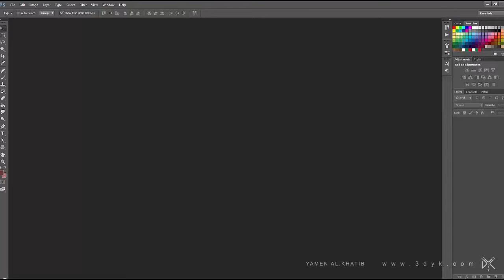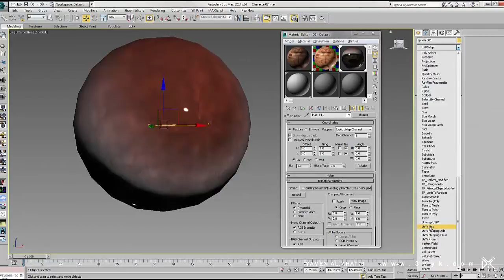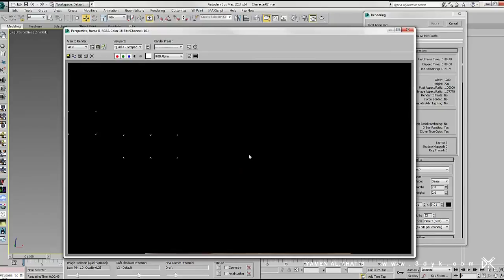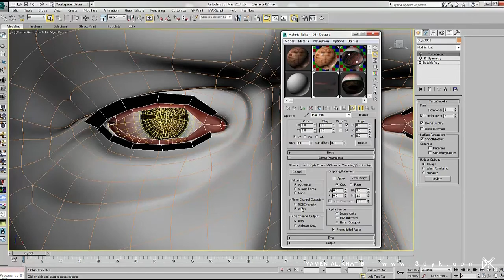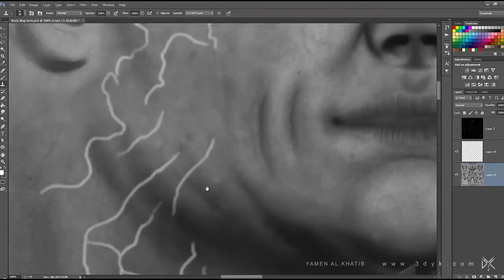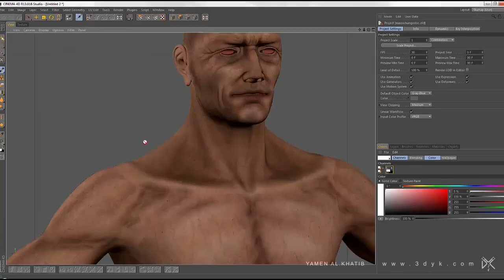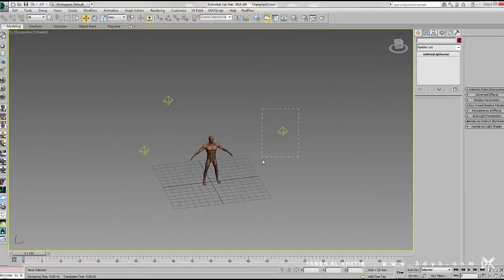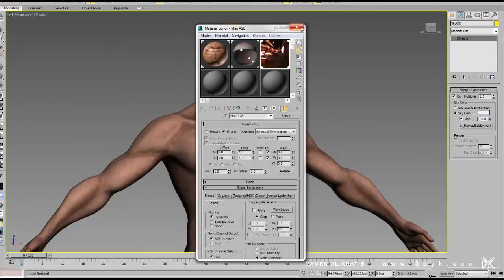Making of 3d character from box to animation Part4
Material